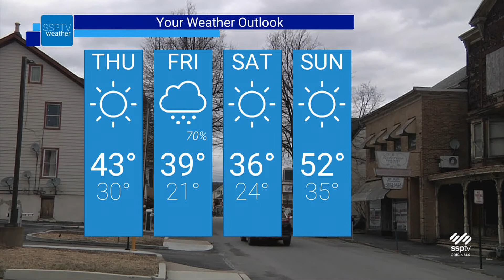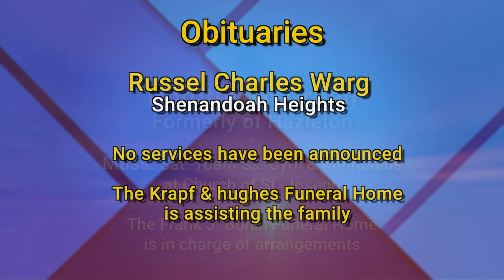SSPTV News Headlines: Wednesday, March 4, 2020